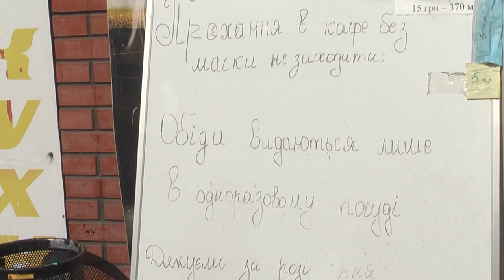"Помаранчеві": як живе район Хмельниччини у новій карантинній зоні.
Ярмолинецький район, разом зі Волочиським, Теофіпольським, Новоушицьким та містом Славута відсьогодні, 7 вересня, увійшли до «помаранчевої зони» карантину. В Ярмолинецькому районі щоденно працюватиме рейдова група, яка контролюватиме місця масового скупчення. Про це Суспільному розповів заступник керівника штабу з ліквідації наслідків надзвичайних ситуацій в Ярмолинецькому районі Валентин Слободян. На Ярмолинеччину сьогодні відправилася наша знімальна група, аби дізнатися, як новий карантинний розподіл сприйняли в районі.